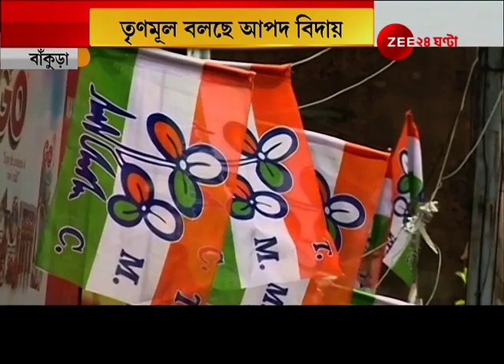রং বদলে BJP তে জঙ্গলমহলের দাপুটে TMC নেতা Jayanta Mitra , তৃণমূল বলছে 'আপদ বিদায়' | Election News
অমিত শাহের সভায় যোগদান করেন ঐ নেতা, যদিও তৃণমূলের কিছু ক্ষতি হবে না বলেই মনে করছে শাসকদল